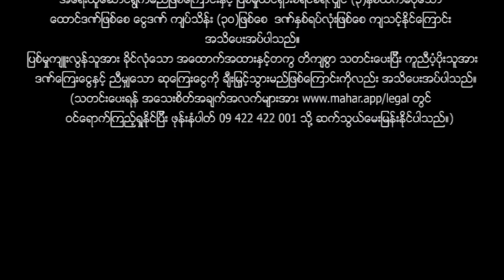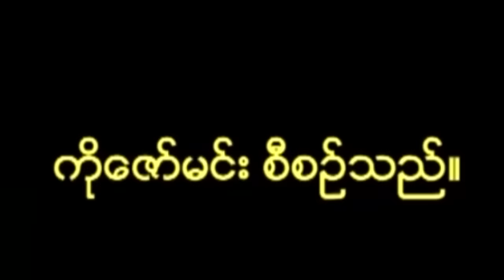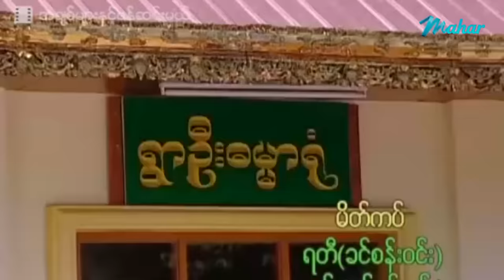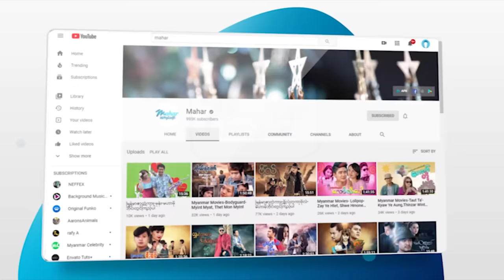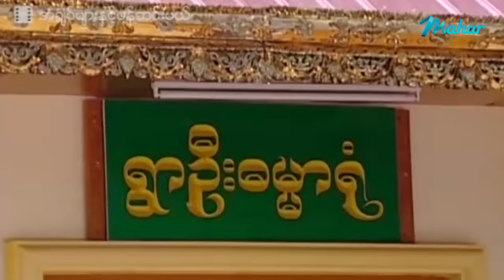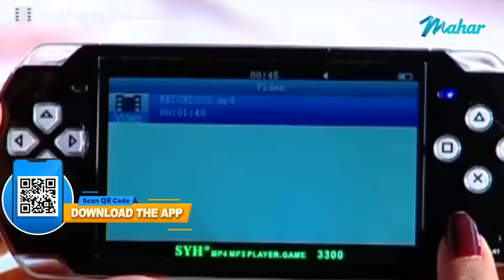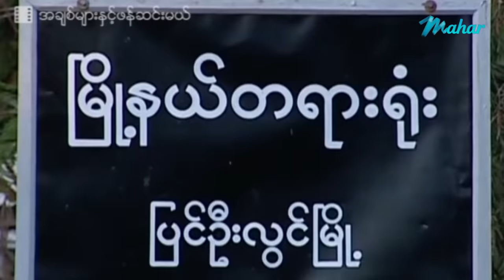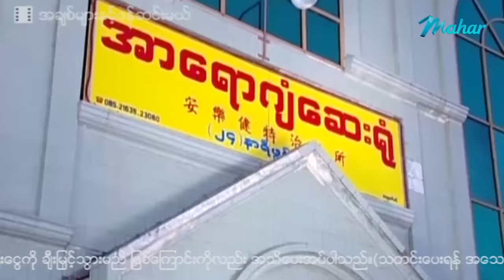မြန်မာဇာတ်ကား - အချစ်များနှင့်ဖန်ဆင်းမယ် - ဟိန်းဝေယံ ၊ ကောင်းခန့် သူရိယ စိုးပြည့်သဇင် မိုးယုစံ Funny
ျမန္မာဇာတ္ကား - အခ်စ္မ်ားႏွင့္ဖန္ဆင္းမယ္ - ဟိန္းေဝယံ ၊ ေကာင္းခန႔္ ၊ သူရိယ ၊ စိုးျပည့္သဇင္ ၊ မိုးယုစံ - Myanmar Movies ၊ Love ၊ Drama ၊ Romance ၊ Funny

Presenting daily.

မဟာ အပလီကေးရှင်းကို ဖုန်းမှာ install လုပ်ပြီး
မြန်မာဇာတ်ကားသစ်များစွာကို ကြည့်ရှုနိုင်ပါတယ်။
မြန်မာဇာတ်ကားသစ်များစွာကို ကြည့်ရှုနိုင်ပါတယ်။

Myanmar Video - A Chit Myarr Nae Phan Sinn Mal - Hein Wai Yan , Kaung Khant , ThuRi Ya , Soe Pyae Thazin , Moe Yu San - Love ၊ Drama ၊ Romance ၊ Funny